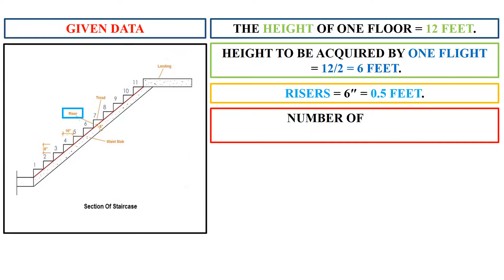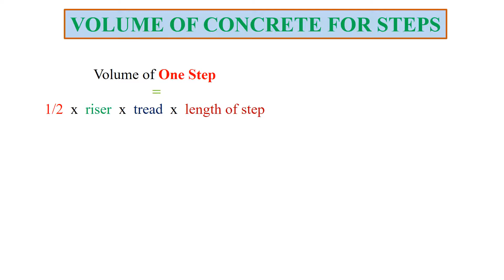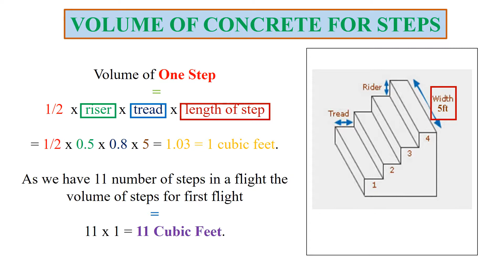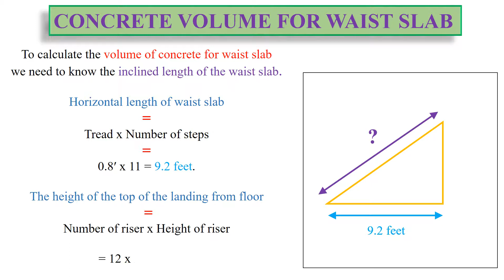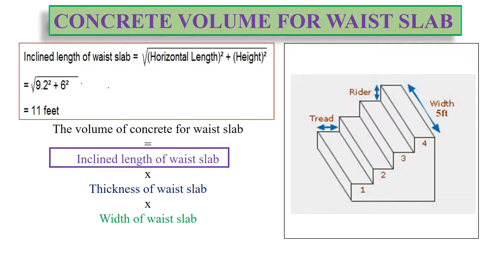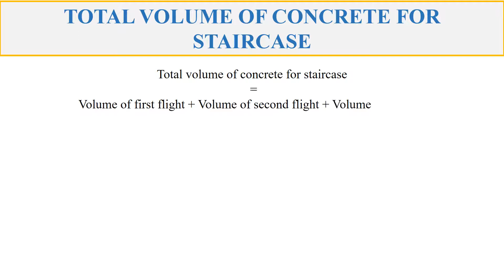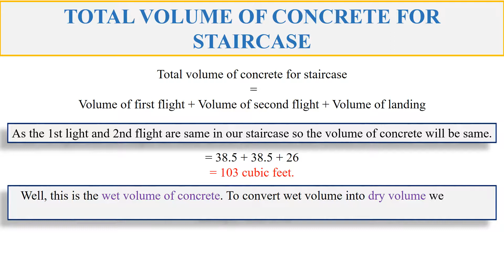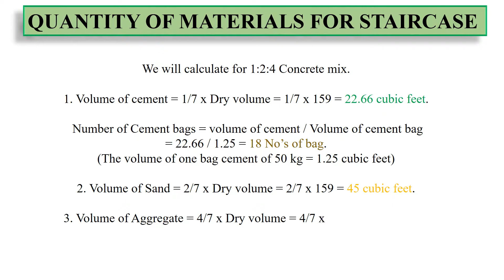How To Calculate Volume Of Concrete For Staircase|boq|S01 E04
Learn Civil Engineering & Tech

Video No:46

Details: Bill of quantity (BOQ) |SEASON 01|

EPISODE 04: How To Calculate Volume  Of  Concrete For Staircase

Civil Engineer Follow Us On